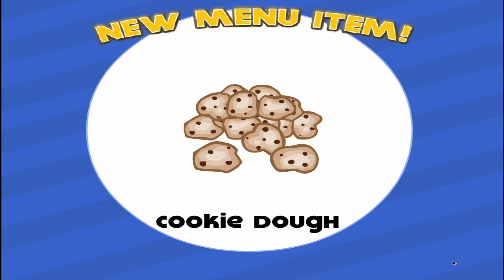The Quest for Wally in Papa's Freezeria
Papa Louie, but wally

My Links!